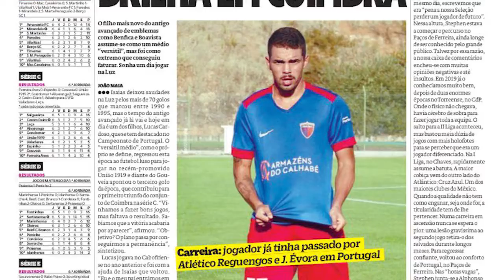Lucas Cardoso ⚽ Midfielder | Meio-Campo - Winger | Extremo ⚽ Highlights 2021